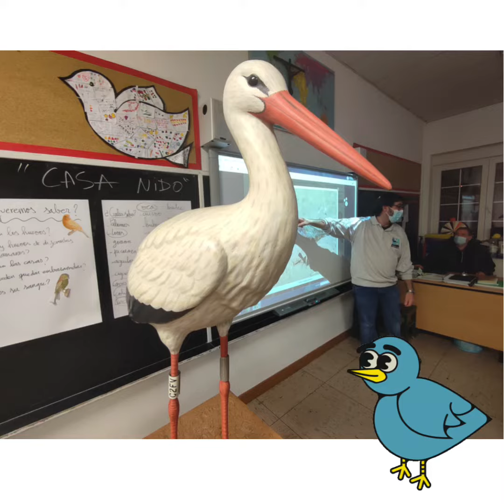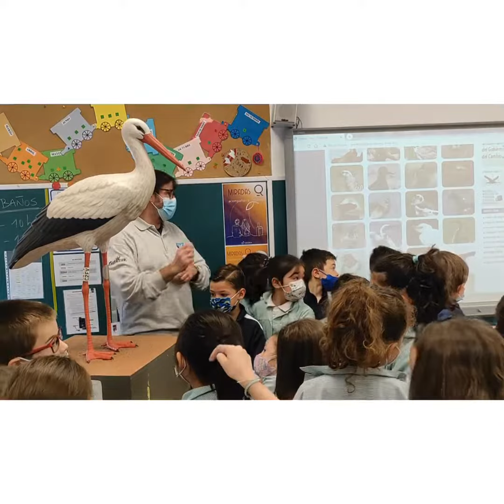NOS VISITA LA ASOCIACIÓN GURELUR_1ºEP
El viernes pasado las niñas y niños de 1°EP tuvimos la visita de dos voluntarios de la Asociación GURELUR .
Esta es una asociación sin ánimo de lucro que trabaja en la defensa y la difusión de los valores naturales de Navarra.
Esta actividad forma parte de nuestro proyecto "Las aves",  y lo pasamos tan bien, que prometieron volver un día para colocar las casas nidos que haremos la semana que viene.